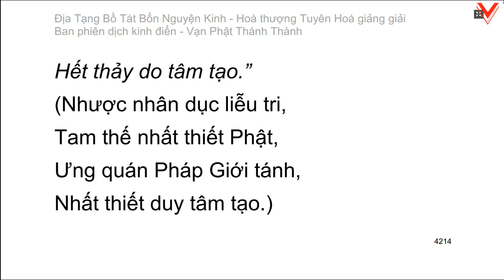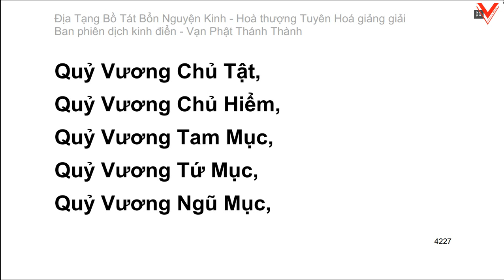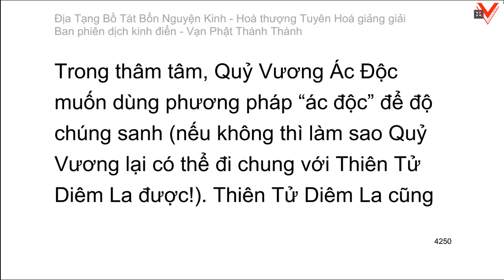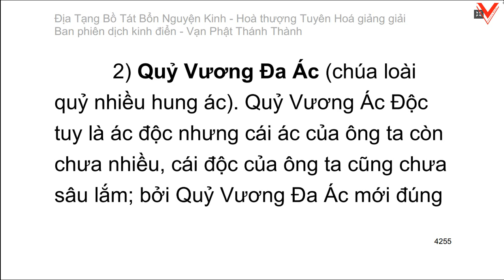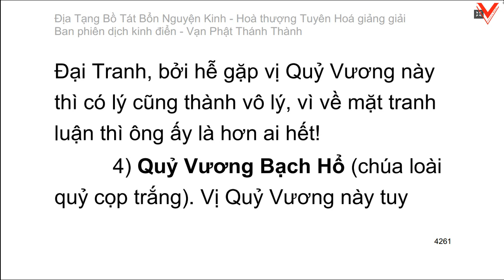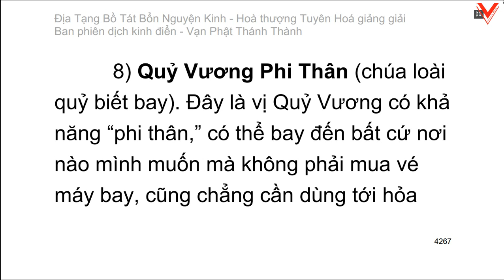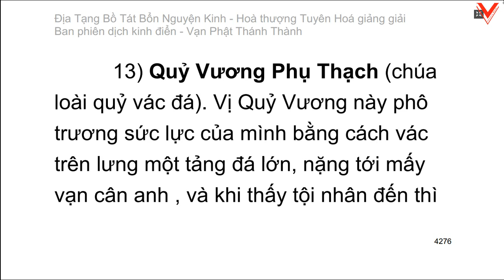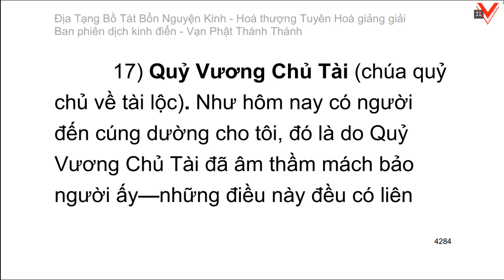Kinh Địa Tạng Vương Bồ Tát Bổn Nguyện 地藏菩薩本願經 - H.T Tuyên Hoá giảng giải (tiếp theo)